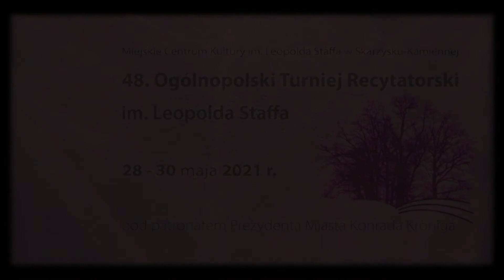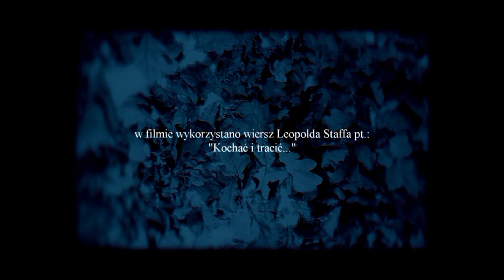Film promocyjny 48 OTR im. L. Staffa 2021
Film promocyjny do 48. Ogólnopolskiego Turnieju Recytatorskiego im. Leopolda Staffa.